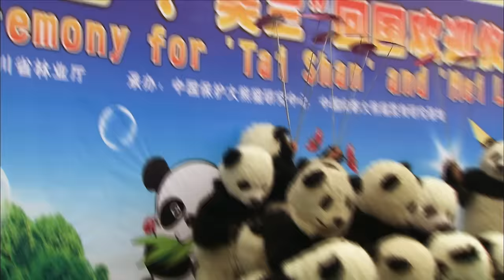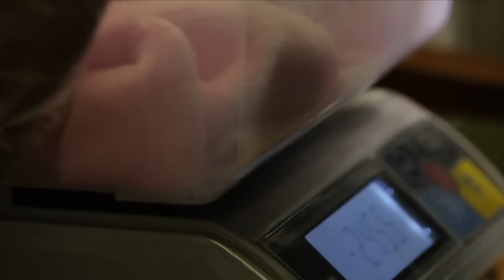How Animal Care Takers Help Cute Animals Survive | Our World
Some animals have a hard time coping with the ever-changing environment they inhabit. Honestly, some are really helpless if their human friends do not interfere.

This program examines the animals that are quirky, funny, and cuddly. Focusing on the most adorable animals. The cutest of them all.